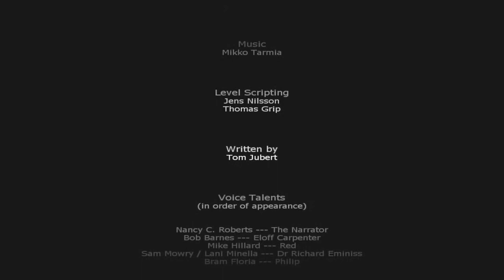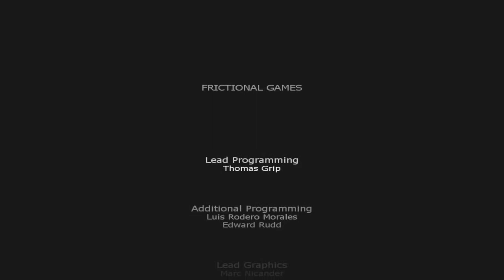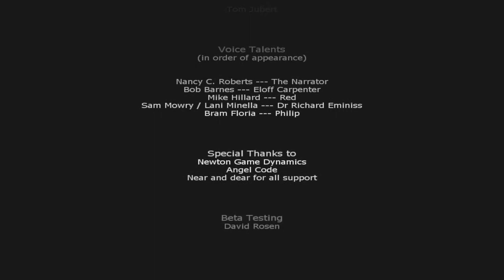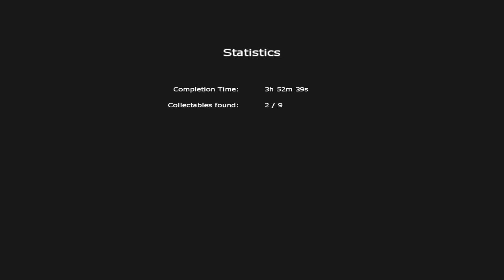Penumbra: Requiem【#15】- Philip oder Red? [Finale] | Let's Play [Blind|DE|HD]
► Penumbra: Requiem
► Playthrough [Blind] [German/Deutsch] [HD] [PC]

«Penumbra: Requiem»
Entwickler: Frictional Games • Publisher: Paradox Interactive

«Let's Play Penumbra: Requiem»
Kommentierte Spielszenen von und mit Rafinoff (2013)
Gameplay von »Penumbra« auf einem »Windows 7 - PC«